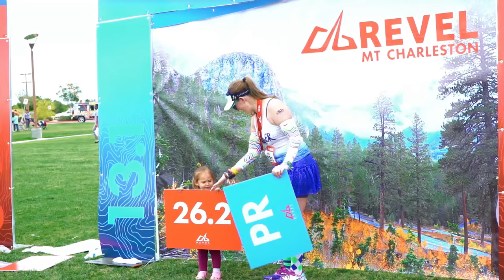2016 REVEL Mt Charleston Half Marathon: Erin John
Erin John in the 2016 REVEL Mt Charleston Half Marathon.